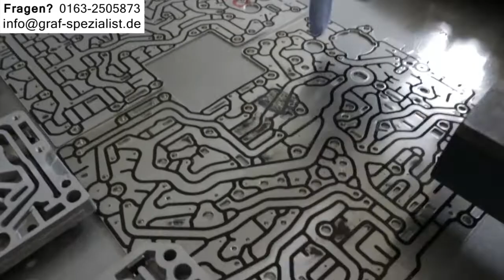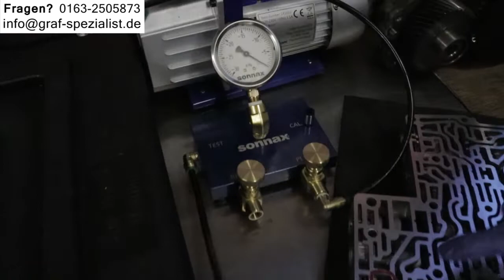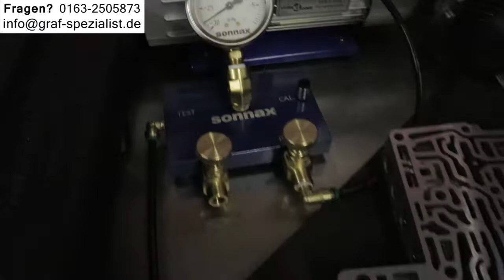Ölwechsel Automatikgetriebe spülen Getriebe ruckelt BMW 120i 120d Probleme 220d 220i